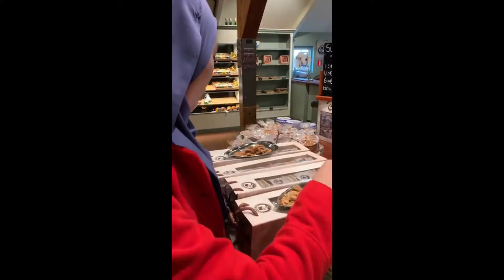EURO TRIP 2019 DAY 4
Day 4. Visiting Amsterdam, Zaandam,Zaanse Schans & Van Gogh Museum. Strolling with bike around Amsterdam City at night.